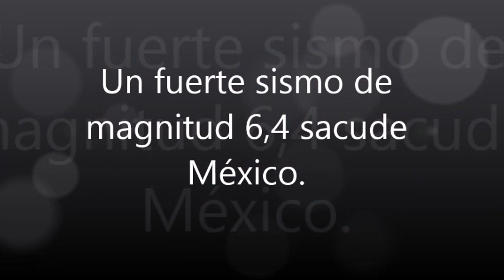Un fuerte sismo de magnitud 6,4 sacude México.